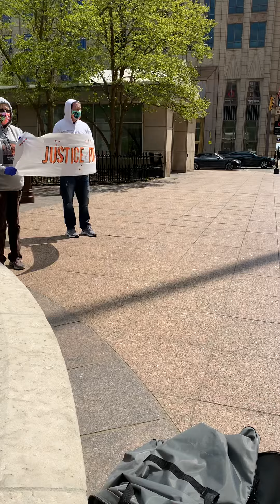Change Starts With us Ohio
Protest March 15